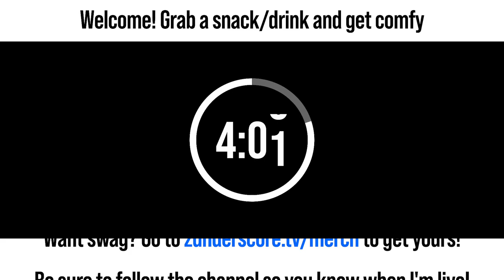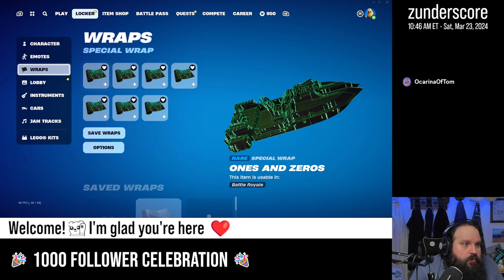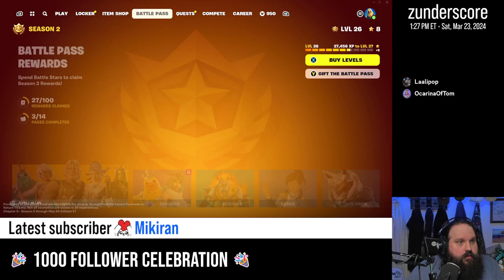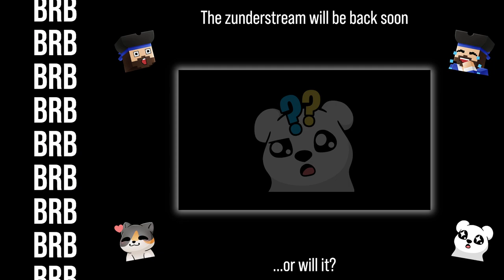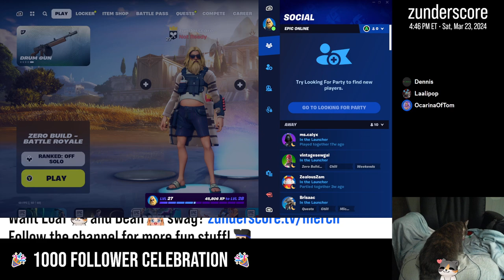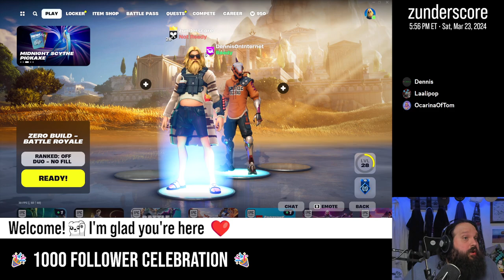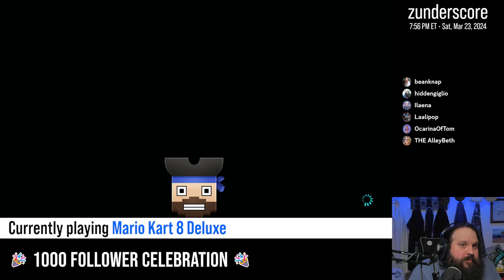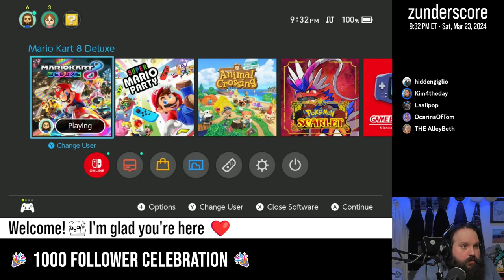zunderstream Show Archive - 2024-03-23 (1000 Twitch Follower Celebration) (Part 1/2)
🎬: "1000 FOLLOWER CELEBRATION 🎉 COMMUNITY GAME DAY | !throne"